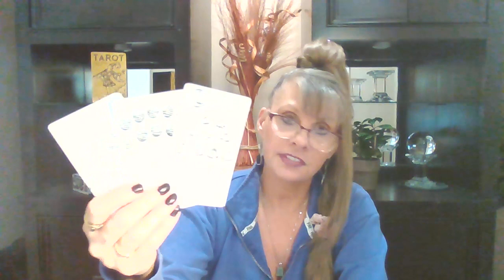TAURUS ♉DAILY LOVE💖TAROT FEBRUARY 2-3 "A SOULFUL LOVE WILL HAVE YOU SOARING TO NEW HEIGHTS!"💖💖💖